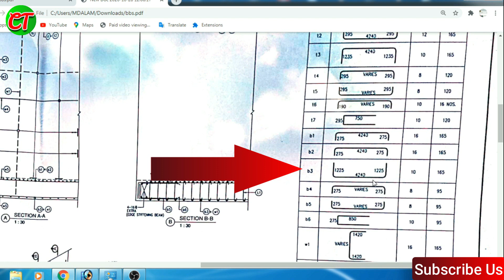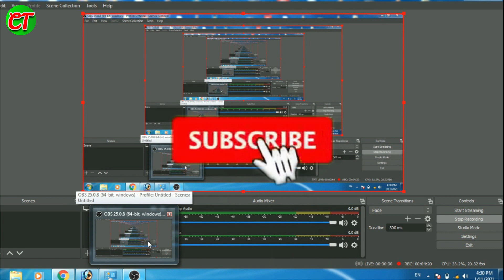Box Culvert Bottom Slab Steel BBS Complete Details Start to End | Bar Bending Schedule | B/C Steel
Box Culvert Bottom Slab Steel BBS, full Reinforcement details
start to end complete explanation.
BBS of box culvert
bottom slab of box culvert
top slab of box culvert
steel reinforcement details of bottom slab of box culvert
construction of rods and highwyas

What is the best way to provide reinforcement after PCC completed | PCC होने के बाद सरिया कैसे लगाये:

BOX CULVERT STEEL DETAILS
BOX CULVERT REINFORCEMENT DETAILS
what is the longer span
what is the shorter span of box culvert
civil track
civiltrack
civiltracks
civil engineering
civil site engineering